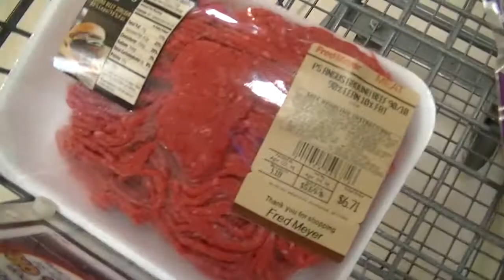Football Recap 04-02-2014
So today is long again but I promised a football recap after 11 weeks of practice.  also.. Its true the list of things I am not safe alone with is ever growing.  Its also Autism Awareness Day and
LINKS!